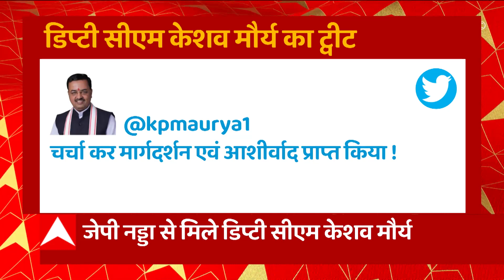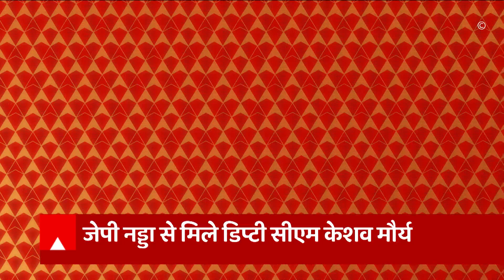BREAKING: JP Nadda से मिले Deputy CM Keshav Prasad Maurya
BREAKING: JP Nadda से मिले Deputy CM Keshav Prasad Maurya, करीब 1 घंटे तक चली दोनों की मुलाकात